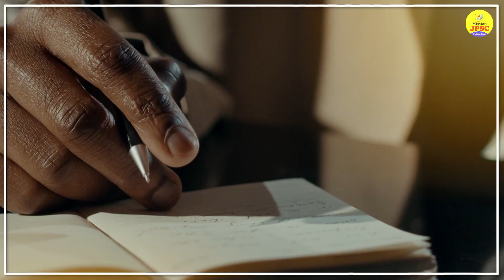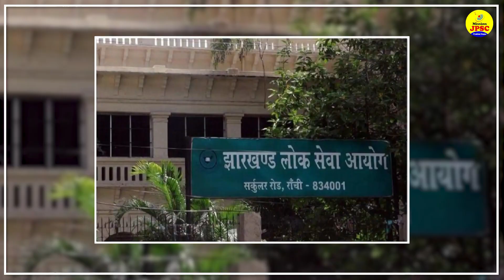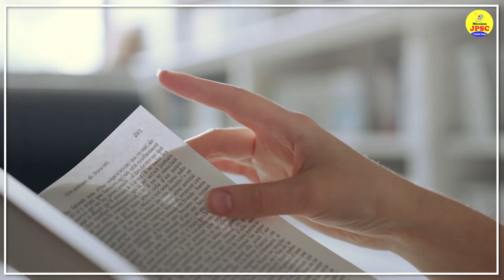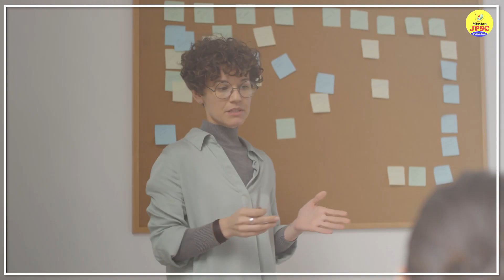JPSC Motivation : JPSC की तैयारी से पहले जान ले No Excuse Policy || Mission JPSC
Prabhat Exam. Lets go with the video and find out . JPSC Motivation : JPSC की तैयारी से पहले जान ले No Excuse Policy || Mission JPSC

▶ Books for Crack JPSC: JPSC Civil Services Exam Preparation Books 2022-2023 (Set of 5 JPSC Books) Hindi Book

▶ JHARKHAND PUBLIC SERVICE COMMISSION (JPSC) PRELIMS EXAMS COMPREHENSIVE GUIDE PAPER-I & PAPER-II: MANISH RANNJAN, IAS/ 7500+ JHARKHAND OBJECTIVES: [SET OF 3 JPSC BESTSELLER EXAM BOOKS 2022] Book

▶ JHARKHAND PUBLIC SERVICE COMMISSION (JPSC) PRELIMS EXAMS COMPREHENSIVE GUIDE PAPER-I & PAPER-II: MANISH RANNJAN, IAS/ JPSC GENERAL STUDIES PRELIMS ... SET OF 2 JPSC BESTSELLER EXAM BOOKS 2022 Book

▶ JPSC GENERAL STUDIES PRELIMS EXAM GUIDE ?

▶ Practice Sets + Guide For JSSC-CGL Jharkhand Samanya Yogyatadhari Snatak Stareeya Sanyukt Pratiyogita Pariksha-2022 Sets Of 2 Books In Hindi Book

▶ JTET Jharkhand Shikshak Patrata Pareeksha Paper-II Class: VI-VIII Samajik Adhayayan (hindi) Book

▶ JHTET Jharkhand Shikshak Patrata Pareeksha Paper-2 (Class: 6-8) Ganit Evam Vigyan (Hindi Edition) Book

▶ JHTET Jharkhand Shikshak Patrata Pareeksha Paper-1 (Class: 1 - 5) Book

▶ Jharkhand Polytechnic JCECE-2023 Sanyukt Pravesh Prtiyogita Pariksha 10 Practice Sets Book

▶ TIMESTAMPS:
0:00 Intro
00:25 Starting
01:10 JPSC Motivation : JPSC की तैयारी से
04:38 पहले जान ले No Excuse Policy || Mission JPSC
04:40 Ending

ABOUT OUR CHANNEL:
'Mission JPSC' has been recently trying to explore the educational sphere which is highly competitive in nature now. Its aim is to attain proficiency and excellence in the academic field and empower young minds aspiring to excel in the entrance and competitive exams at different levels. 'Mission JPSC' has successfully contributed to the educational field by publishing outstanding and quality works of scholars and intellectuals as well as a success story of PSC toppers consistently.